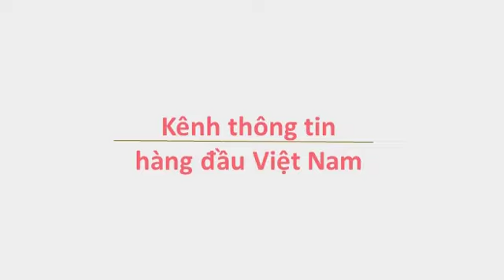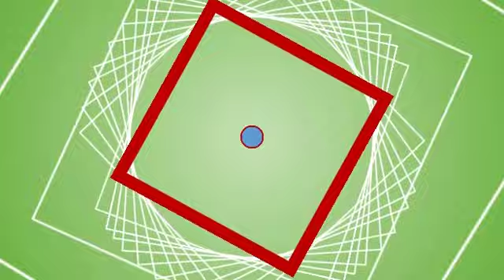Trễ chuyến dây truyền vì chim va vào động cơ của máy bay Vietjet- VietNam News